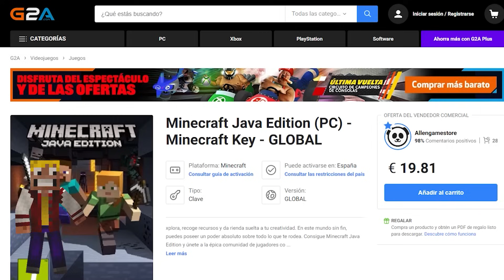SALVAMOS A TODA LA FAMILIA DE PEPPA PIG EN MINECRAFT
Salvamos a toda la familia de Bluey en Minecraft! Bluey y toda su familia está atrapada y la tenemos que salvar en Minecraft! Necesitamos ayuda para salvar a toda la familia de Bluey en Minecraft! Mago y sus amigos rescatan a toda la familia de Bluey en Minecraft! toda la familia de Bluey es salvada en Minecraft! Rescatamos a toda la familia de Bluey en Minecraft!

♥ Noa: @Noakrunk93
♥ Massi: @byMassi88LM
♥ Pancri: @Pancri
♥ Sel: @NatsukiSel